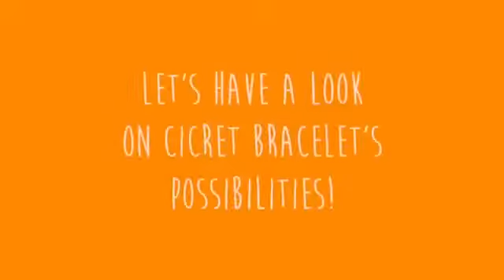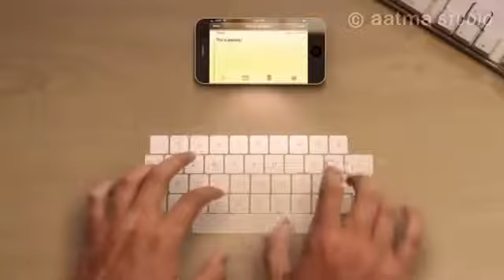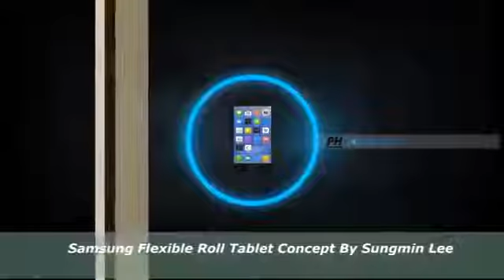Top Upcoming Technologies FUTURE Technology MOBILE PHONES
Top upcoming technologies, future technology mobile phones, future transport technology, future technologies.

This video is about the future display technology in computers and mobile phones. Technology in mobile phones has changed extremely rapidly in the last decade. These features may seem like science fiction now but they could become reality somewhere down the line or near future. Things could be quite different in near future. Some upcoming features are-

Charging the phone over the air,
holographic displays,
Foldable phones with flexible displays & Stretchable displays,
Change the color of your phone as you would like,
Futuristic glasses would let you make calls,
watch videos and listen to music also by AR Technology.